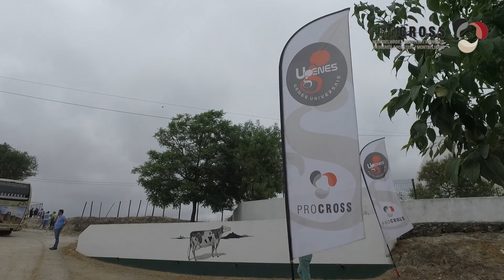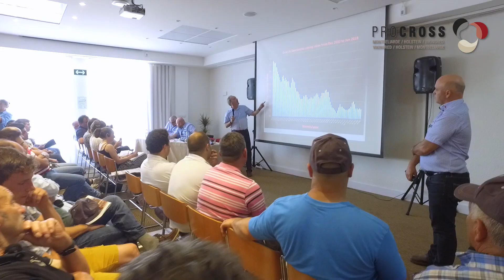Casal de Quintanelas PROCROSS Julho 2018